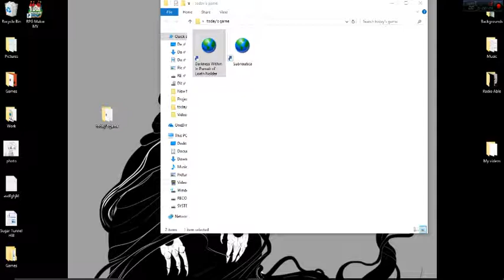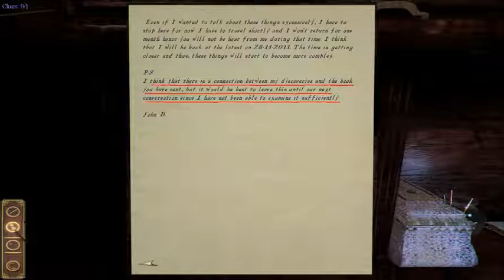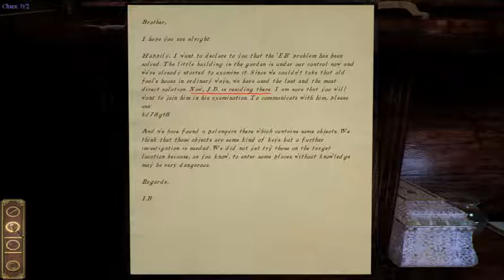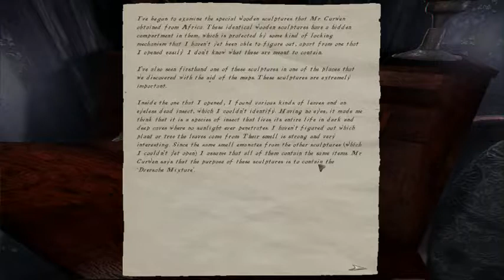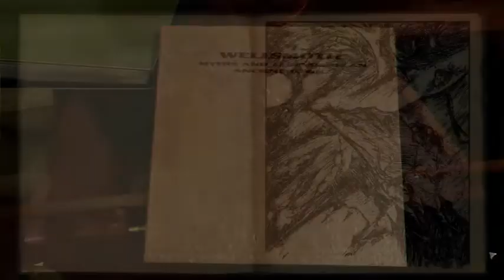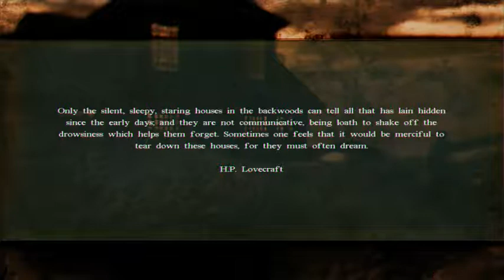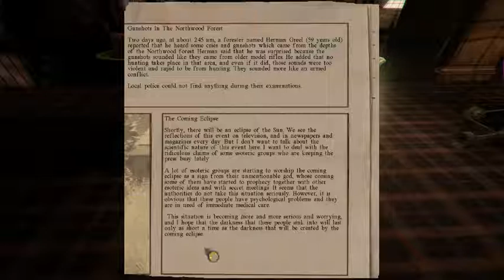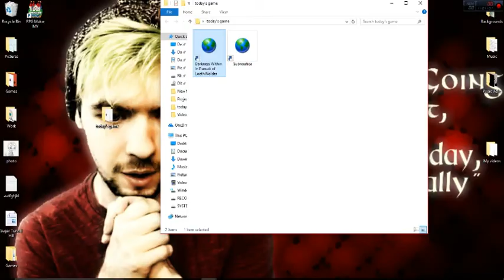Darkness Within In Pursuit of Loath Nolder 4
Ready for more confusing puzzles? I KNOW I AM